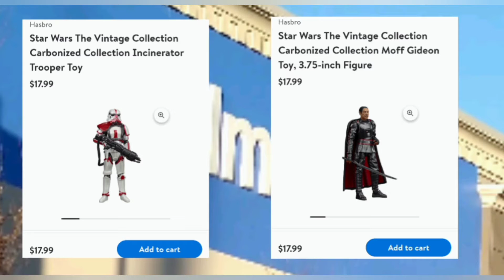Carbonized: Star Wars Vintage Figures | New Wave of 4.